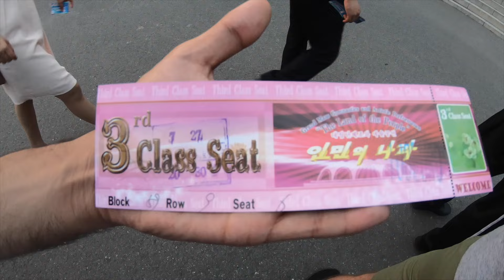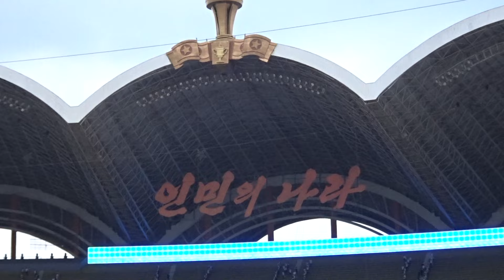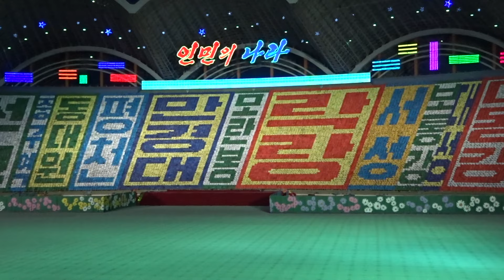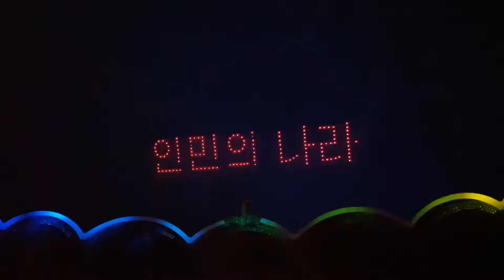MASS GAMES 2019 - PYONGYANG, NORTH KOREA🇰🇵 - 8000 RUPEE TICKET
This was my 3rd day in North Korea and after taking a small but interesting ride in North Korean Metro next stop was the Statues of the Leaders of North Korea. This is one of the places in the tour where you need to show most respect and dress properly after that in night we had to go to the mass games event.